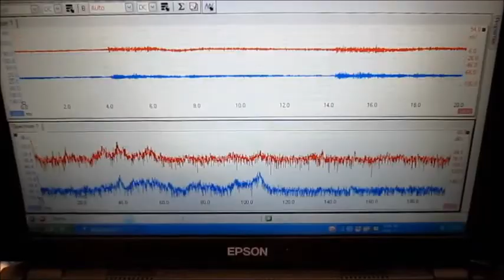超音波コンサルティング ultrasonic-system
西田幾多郎